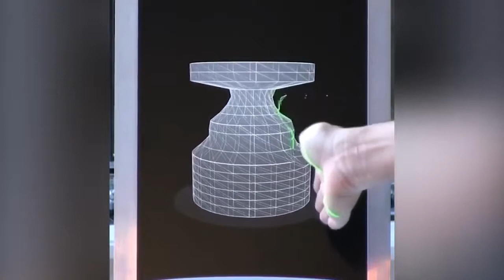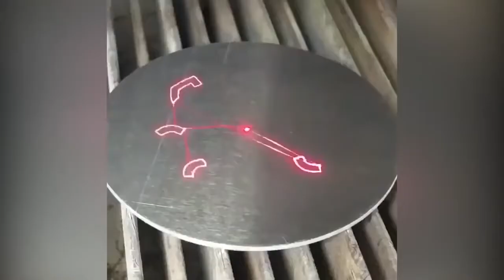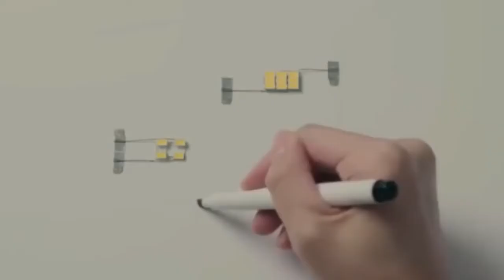*IMPOSSIBLE* TRY NOT TO GET SATISFIED CHALLENGE // Part 2 // God level 1000 // People awesome New 2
*IMPOSSIBLE* TRY NOT TO GET SATISFIED CHALLENGE // Part 2 // God level 1000 // People awesome New 2017.
satisfying slime,
satisfying cake decorating,
satisfying sounds,
satisfying hot knife,
satisfying videos to watch,
satisfying compilations,
satisfying food video,
satisfying things,
satisfying calligraphy,
satisfying haircut,
satisfying asmr,
satisfying art,
satisfying art compilations,
satisfying asmr video,
satisfying anime deaths,
satisfying animation,
satisfying asmr sounds,
satisfying acne,
satisfying acrylic nails,
satisfying and relaxing videos,
a satisfying video,
a satisfying video in the world,
a satisfying series of events,
satisfying blackhead removal,
satisfying barber videos,
satisfying blackhead,
satisfying baking videos,
satisfying back crack,
satisfying beard shave,
satisfying blackhead strip,
satisfying bath bomb videos,
satisfying bone cracks,
satisfying buzzfeed,
satisfying cake videos,
satisfying cutting,
satisfying cleaning video,
satisfying cutting video,
satisfying cooking videos,
satisfying clay video,
satisfying crunchy slime,
satisfying deaths,
satisfying drawings,
satisfying diy,
satisfying drawing videos,
satisfying dessert videos,
satisfying dominoes,
satisfying dandruff removal,
satisfying deaths of hated tv characters,
satisfying destruction,
satisfying domino videos,
satisfying ear wax removal,
satisfying eyebrow videos,
satisfying eyebrow waxing,
satisfying eyebrow threading,
satisfying eyebrow shaping,
satisfying eyebrow,
satisfying eyeliner,
satisfying eating food,
satisfying extraction,
satisfying explosions,
satisfying feelings,
satisfying food,
satisfying floam,
satisfying food compilation,
satisfying fluffy slime,
satisfying floam video,
satisfying factory videos,
satisfying foam slime,
satisfying face mask peel,
satisfying glass blowing,
satisfying goo,
satisfying glass,
satisfying glue peeling,
satisfying glass making videos,
satisfying gifs,
satisfying glitter videos,
satisfying goo video,
satisfying glass blowing compilation,
satisfying games,
satisfying haircut videos,
satisfying hydraulic press,
satisfying handwriting,
satisfying honey extraction,
satisfying hair,
satisfying hydraulic press compilation,
satisfying hair cutting,
satisfying honey,
satisfying instagram videos,
satisfying ice cream,
satisfying ingrown hair removal,
satisfying imran khan,
satisfying instagram slime,
satisfying ice cream videos,
satisfying injection,
satisfying icing videos,
satisfying ice,
satisfying images,
satisfying jelly,
satisfying jello video,
satisfying jello,
satisfying jelly video,
satisfying jobs,
satisfying jelly cutting,
satisfying japanese food,
satisfying joint popping,
satisfying jelly slime,
satisfying jet wash,
satisfying kinetic sand,
satisfying knife cuts,
satisfying kinetic sand videos,
satisfying knife,
satisfying kinetic sand cutting,
satisfying karma,
satisfying knife videos,
satisfying knife compilation,
satisfying kiss,
satisfying keyboard sound,
satisfying lipstick application,
satisfying lava,
satisfying live,
satisfying lathe,
satisfying lipstick,
satisfying lava video,
satisfying lip videos,
satisfying logo drawing,
satisfying leg waxing,
satisfying liquid lipstick,
satisfying makeup videos,
satisfying music,

SATISFYING EVERYTHING!